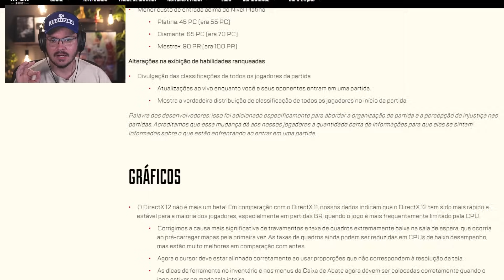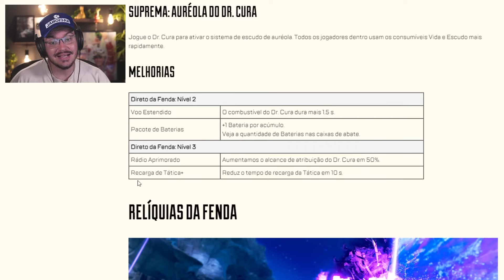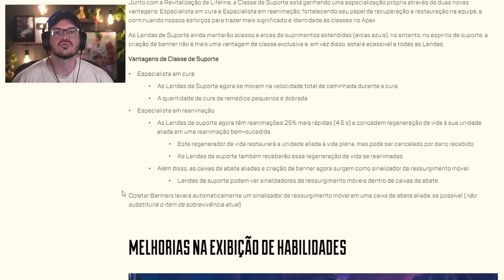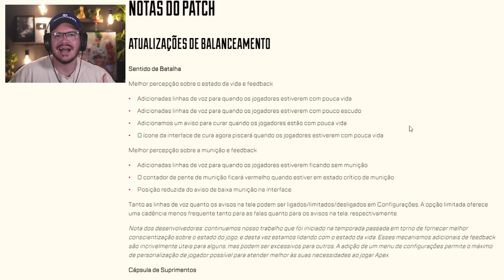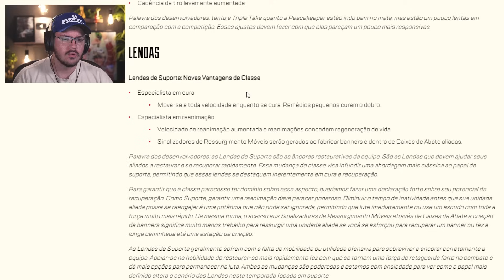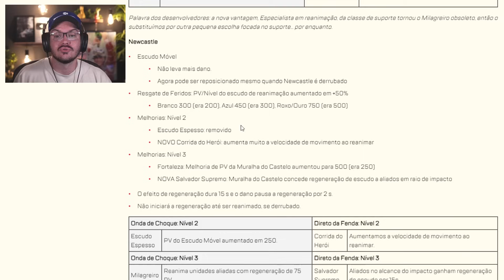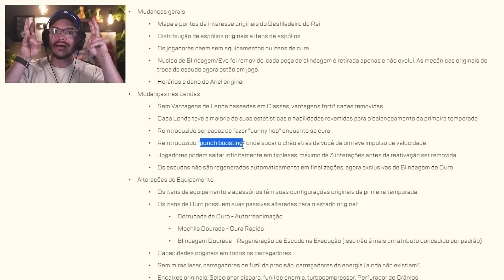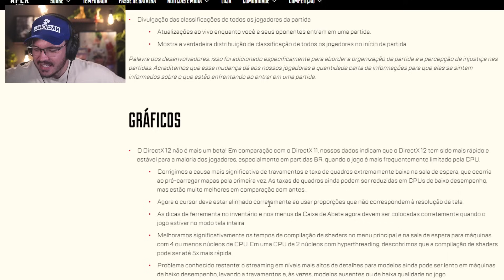PATCH NOTES SEASON 23: Lendas de Suporte MUITO FORTES, nova arma EPG-1, Apex Season 0 | APEX LEGENDS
Curso JOGUE COMO UM PRO de APEX LEGENDS com tudo sobre tomada de decisão, noção de jogo, rotações e muito mais!